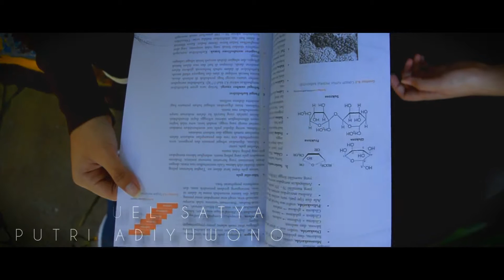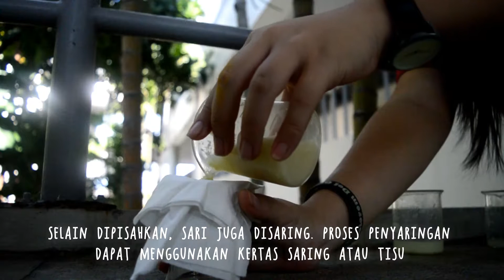KBS VLOG # 1 : SAATNYA TAKUT PADA MIE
VIDEO PERTAMA KUCENG'S BIOLOGY STUDY CHANNEL

Catherine Widjaja XI E / 04
Immanuel Satya   XI E / 11
Putri Adiyuwono   XI E / 22

Pernah nggak sih kalian penasaran tentang kandungan di dalam makanan yang kalian makan sehari-hari? Ternyata, nggak semua makanan yang kalian konsumsi baik bagi kesehatan tubuh, lho. Ada zat-zat yang ditambahkan pada makanan agar lebih menarik, menyedapkan, dan membuat tahan lama, namun berbahaya bagi tubuh. Nah, di video kali ini kami bakal menunjukkan beberapa kandungan dalam makanan yang tidak baik bagi tubuh.

Tonton video ini untuk tahu kelanjutannya!